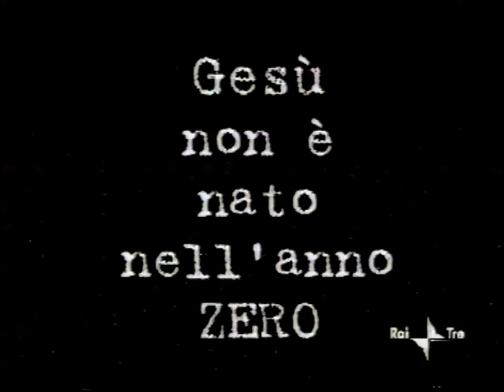Odifreddi su Gesù a Enigma 3 (con Ravasi e Messori)